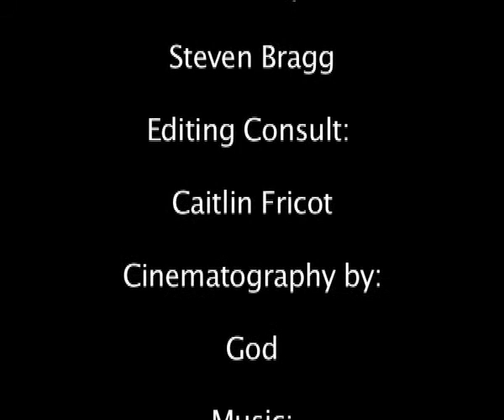The Burger Burglary 2 [Redux]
The Redone Version of the Burger Burglary 2, a HSC project of mine back in 2008 but with a Revised script, audio and vision, enjoy children.

Oh and it contains no Licensed Music, so suck on that Warner.

All Other Music Composed by Steven Bragg

Starring: Bragg, Max and The Boy